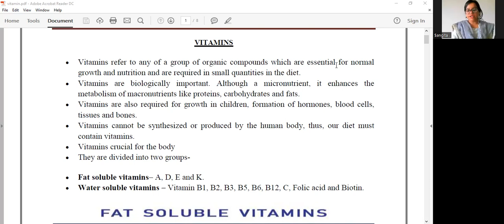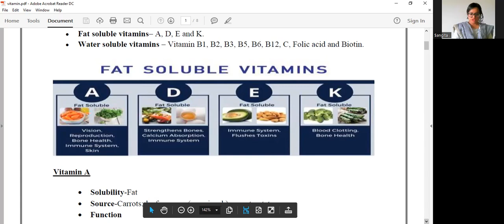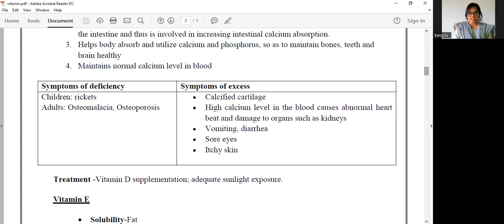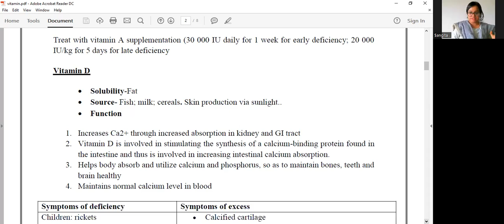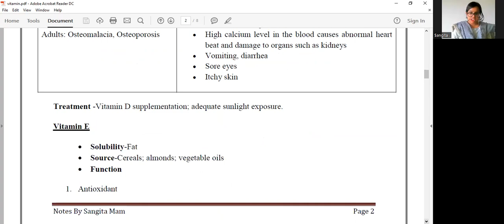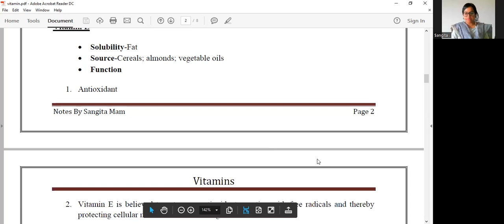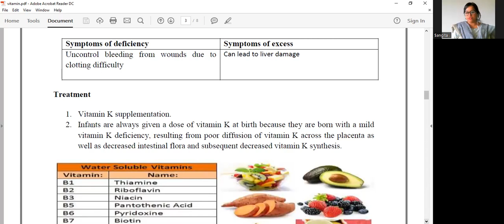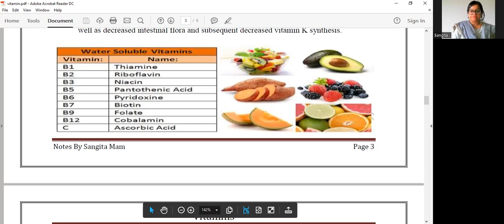VITAMINS PART 1- BIOCHEMISTRY # DPHARM 2ND YEAR